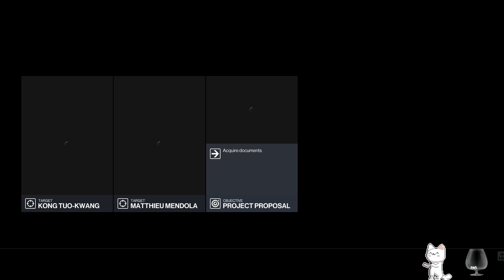HITMAN 3 : BONUS MISSION - A HOUSE BUILT ON SAND (14 Challenge in 1)